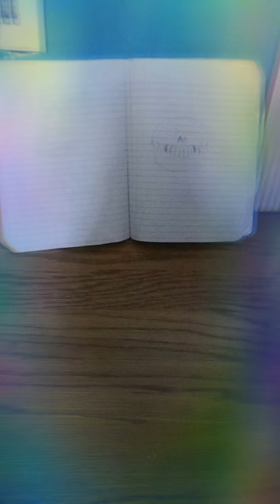Pen-book challenge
Throwing the pen at the book and have it stick is the challenge (srry for shaky video